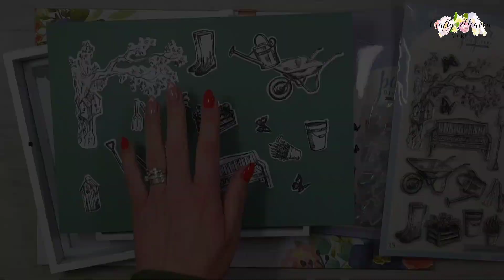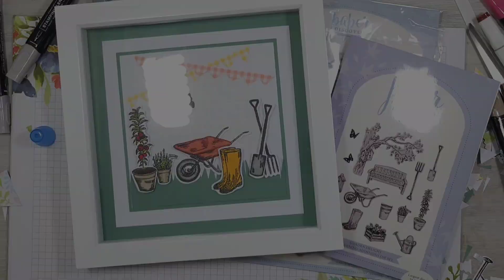Paper Discovery Garden Delight Box Frame Tutorial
Measurements for the cardstock in the frame
colour large 8" x 8" or 20cm x 20cm
white medium 7" x 7" or 17.6cm x 17.6cm
colour small 6" x 6" or 15.3cm x 15.3cm
white small 5 3/4" 5 3/4" or 14.7cm x 14.7cm

CREATIVE CRAFT PRODUCTS ESSENTIALS PVA DOUBLE ENDED GLUE PEN

CREATIVE CRAFT PRODUCTS 5MM X 5MM THICK WHITE FOAM PADS

CREATIVE CRAFT PRODUCTS 12MM X 12MM THICK WHITE FOAM PADS

many thanks for your continuing support.